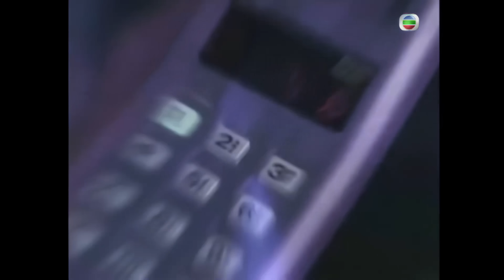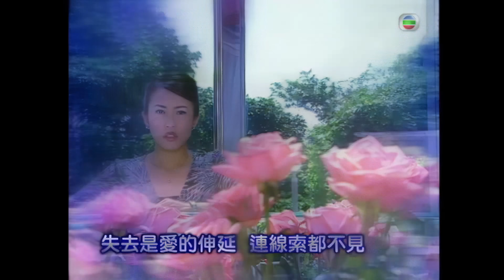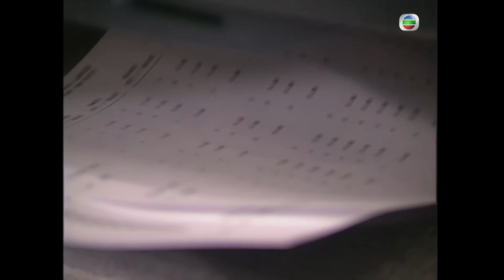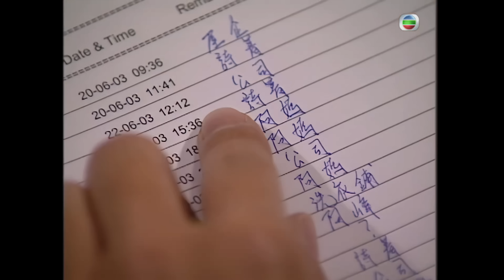TVB Drama 隔世追兇 4K TVB Drama 60FPS 11/22｜郭晉安(天光)知陳慧珊 (高珊)對自己存愛意｜郭晉安 陳慧珊 鄧健泓 江芷妮 主演｜TVB 國語中字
郭晉安 陳慧珊 鄧健泓 江芷妮 主演｜隔世追兇 4K 60FPS 11/22｜TVB Drama

詩菁積極為天光翻案，惹來志高不滿。高珊收到天光所稱的怪電話，認為非惡作劇，託詩菁在警方檔案中，找尋怪電話的來歷。天光和詩菁找到怪電話來自李文強，即找尋他，他原來是走私客，但天光到場時，他卻逃走了，時志高等到來，志高一口咬定天光放走文強，詩菁替天光辯護，反被上頭因她洩露機密而被停職。　　志高到天光找尋證據，不慎弄壞了大河留給月萍的絕版唱片，月萍痛心。高珊叫天光追求詩菁，但天光卻看到高珊留在手機中，欲傳給他的約會短訊，知她對自己存愛意，決定拒絕詩菁，但詩菁表示絕不放棄。天光向高珊示愛，高珊為詩菁拒絕了他。　　天光陪高珊再到邱彼特之星的展覽館重組案情，高珊在傷殘人士洗手間中，發現內裏曾經做過改裝，鑿開牆壁，發現埋有攝錄器材，二人推斷案發當日，有人在此洗手間內播放有黑衣人的錄影帶，令天光被懷疑。高珊和天光認為此事是刻意安排，即到負責改裝工程公司，到達時已人去樓空，二人所見的是天光的照片和關於他新聞，感犯人是衝著他而來。天光想起此人會否是劉忠的兒子，更懷疑此人正是志高。大河看醫生，被告知患上癌症，為免連累月萍，欲及早了斷，致電天光告別，時天光忙於跟蹤志高，電話由高珊接聽，高珊聽到對方竟是廿年前已死的大河，感奇怪。